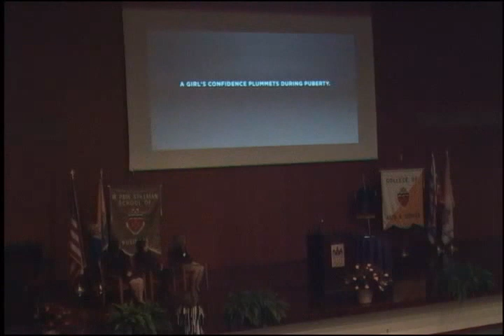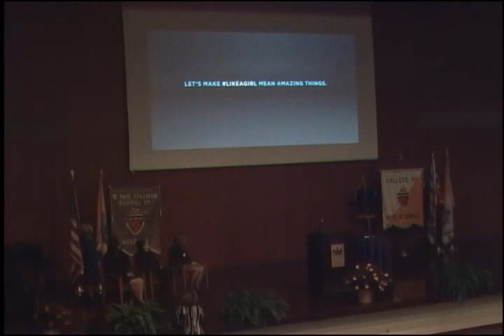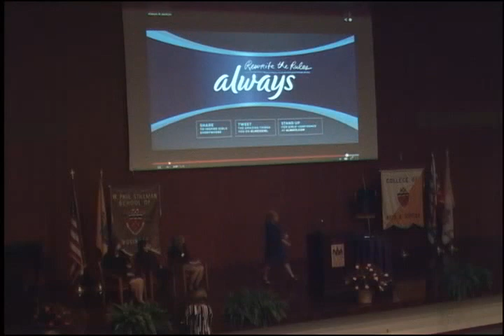Stillman School I&P Convocation 2014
The Joseph A. Unanue Latino Institute and the Stillman School have partnered to host Betty Manetta, CEO and President of Argent Associates, as the keynote speaker for the Stillman School's Fall Integrity and Professionalism Convocation.